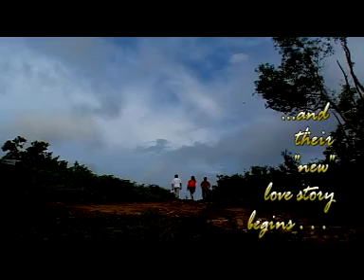prasad pisharody-remember me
Lyrics-prasad pisharody Music-viswajith singers-sreenivas and Baiju sangeeth please watch and share.